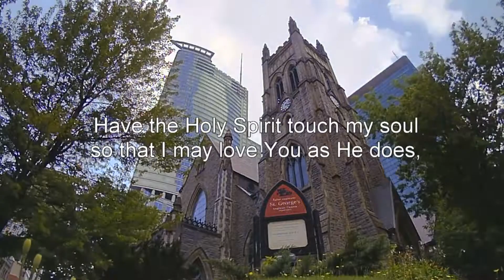Biblical Prayers - Prayer to God the Father